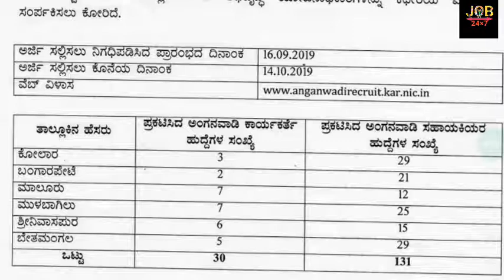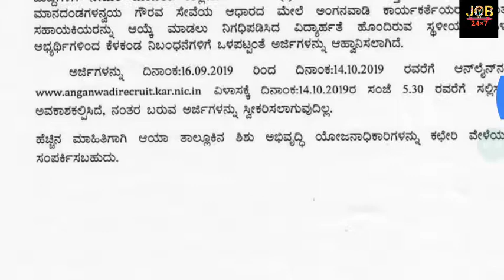Jobx7 ANGANWADI AND HELPER VACANCY